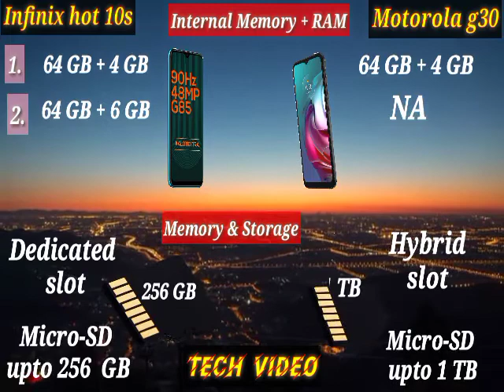Comparison between Infinix Hot 10s VS Motorola g30 .